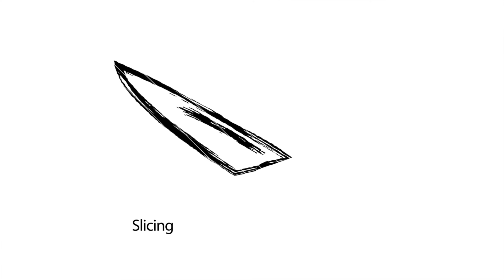Griftlands gameplay Rook play through (trying to be a double agent)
Griftlands gameplay Rook play through (trying to be a double agent). Continuing Rook's story, it ain't easy lol.

food gaming channel, food and video games